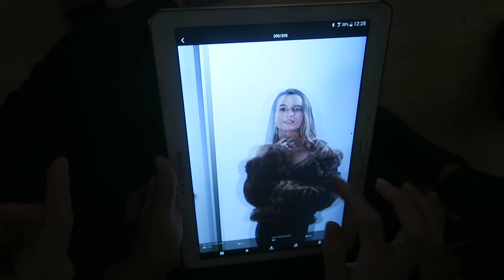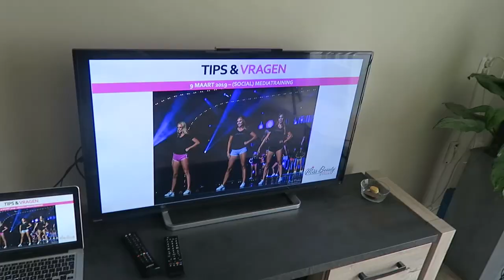FOTOSHOOT voor mijn SMS FOTO😱| The Miss Beauty Diaries #2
In deze video neem ik jullie behind the scenes mee naar onze eerste fotoshoot voor onze SMS stem foto! Hebben we opnames voor onze finale video, een socialmedia workshop en boek ik vooruitgang voor mijn  LINDA.Foundation actie plannen! 😱

Vergeet niet voor mij te stemmen als Miss Beauty Of Utrecht!
SMS Poll Utrecht Lois naar 3010!

Wil je aanwezig zijn bij de finale op 20 April? Stuur mij dan een berichtje op Facebook of Instagram!

⁉ FAQ ⁉
Leeftijd: 20 jaar
Studie: Mediavormgeving, ROC Midden Nederland
Camera: Canon 750D